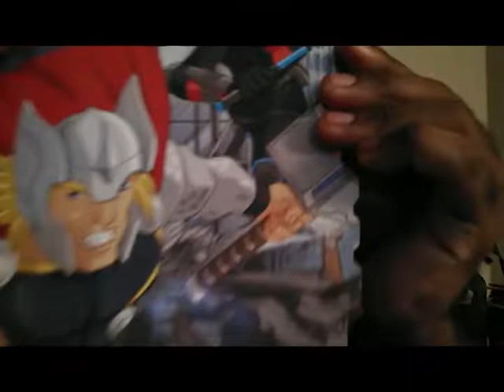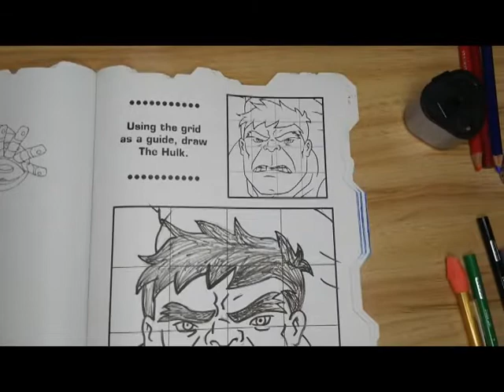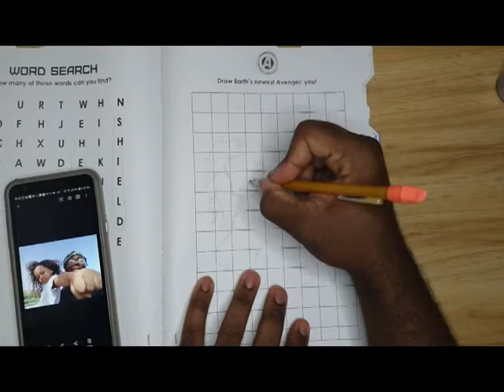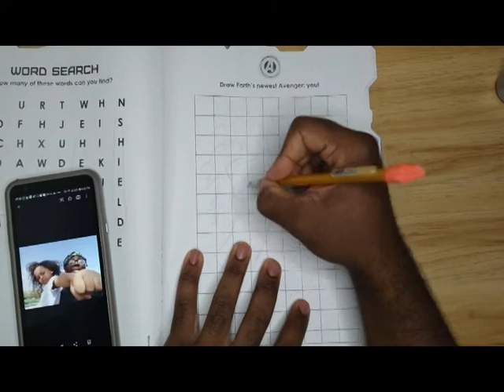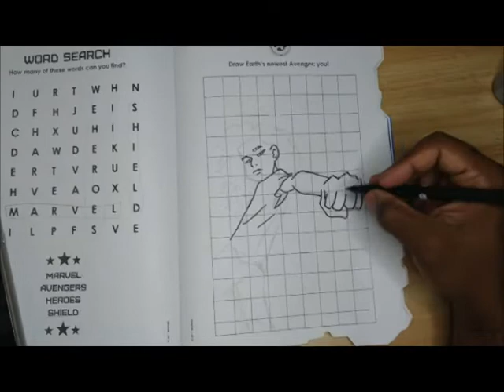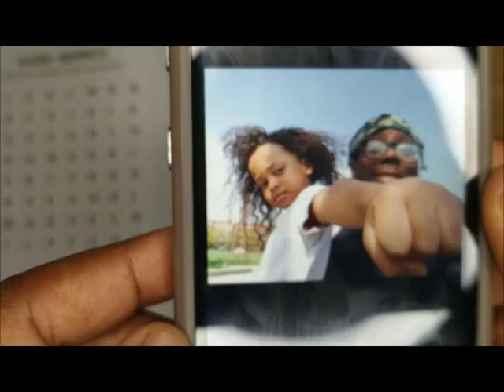The activity book part 3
Me drawing in my son's activity book and talking about parenthood.